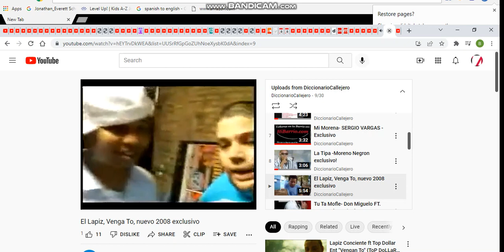diccionariocallejero blue party 9